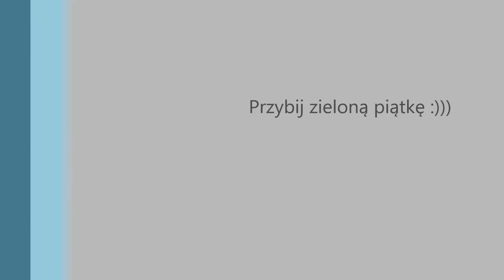Trening zielony - Beat the clock - Wyścig z czasem - Trening interwałowy z wykorzystaniem masy ciała